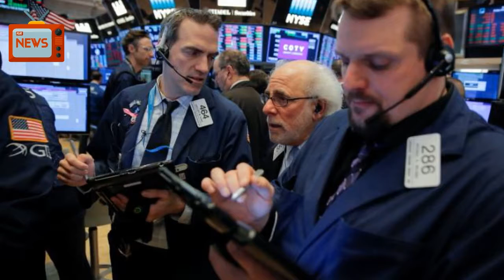Wall Street Dips Amid Trade War Fears | News Today | 03/05/2018 | Donald Trump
U.S. stocks opened lower on Monday as investors remained concerned about the increasing likelihood of a global trade war following President Donald Trump's threat to impose hefty tariffs.